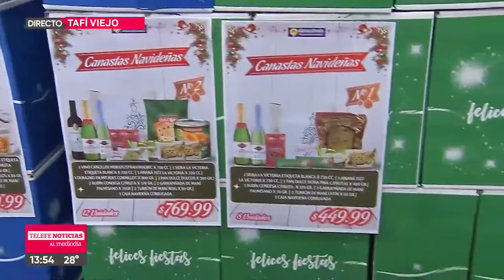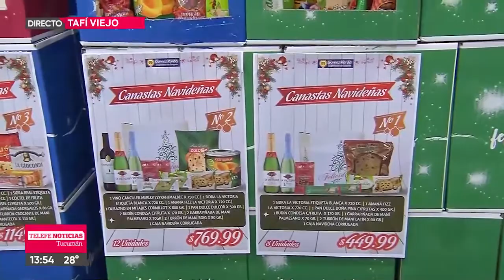Canasta navideña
El precio de algunos productos en supermercados